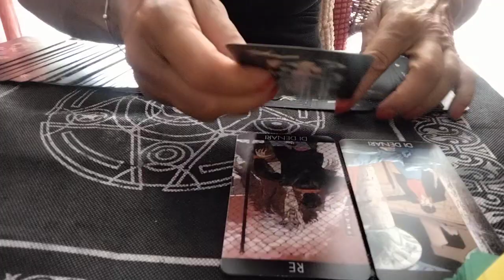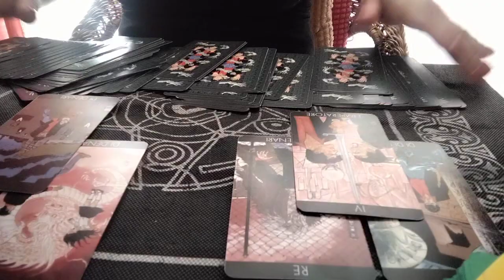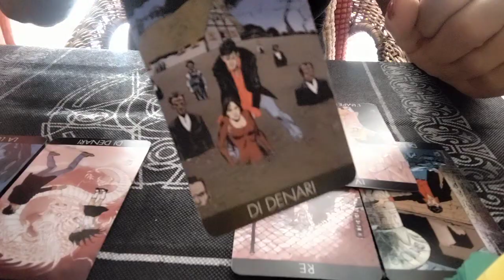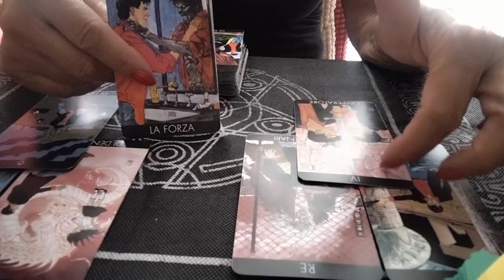"Cosa provava per me prima? Cosa prova per me adesso?" 🤔🔮☘️🌻